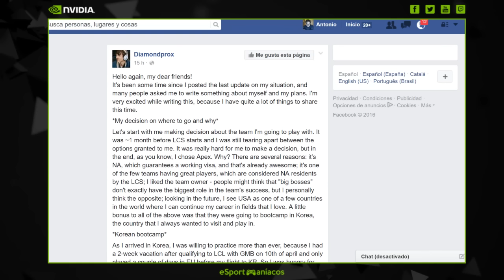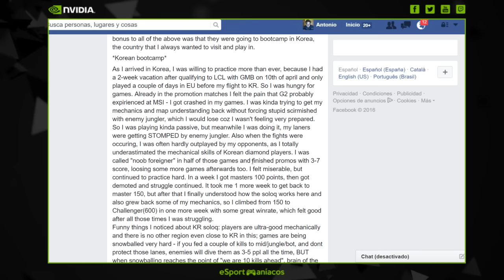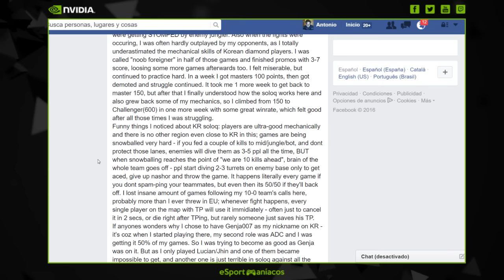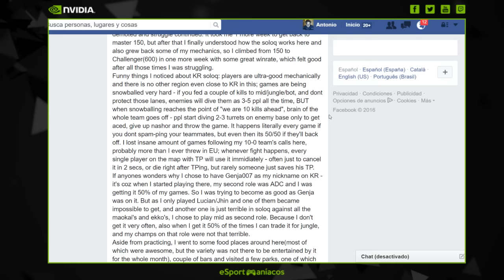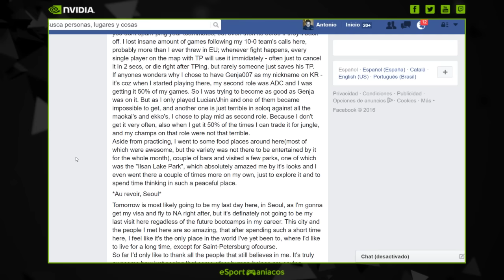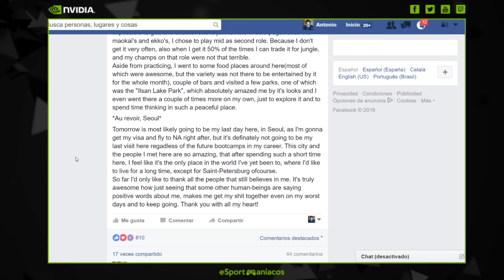ESPORT News - Carta de DiamondProx a sus Fans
En ESPORT News podrás disfrutar de forma breve de las noticias de actualidad.

¿Has visto ya la GeForce Gtx 1080?

Ven a Dreamhack Valencia, a la zona de EsportManiacos, usa el código MANIACDHVLC16 y entrarás en sorteos y cositas :D